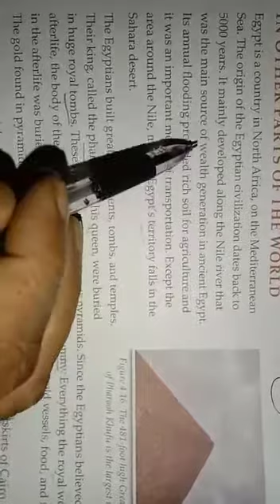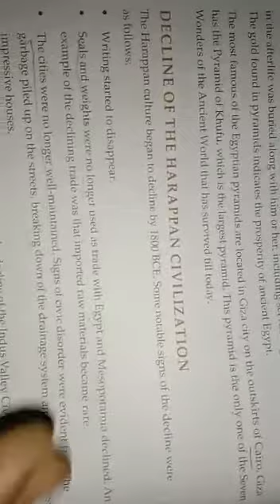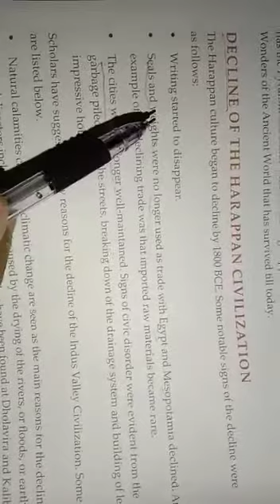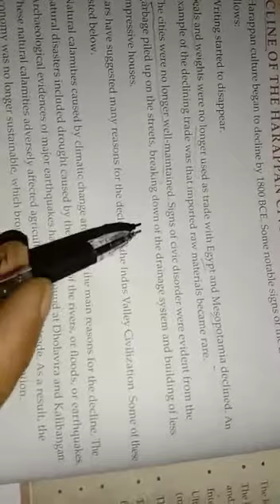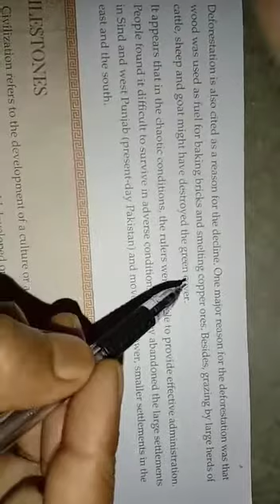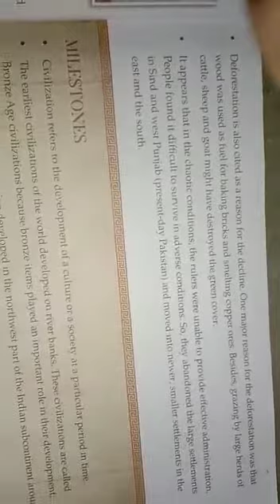6th H 4 Part -5Indus Valley Civilization